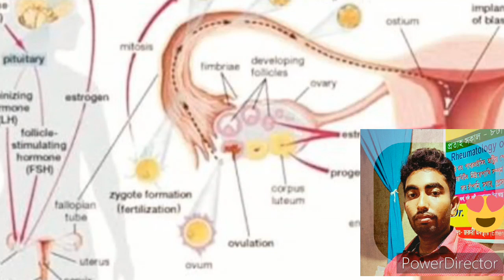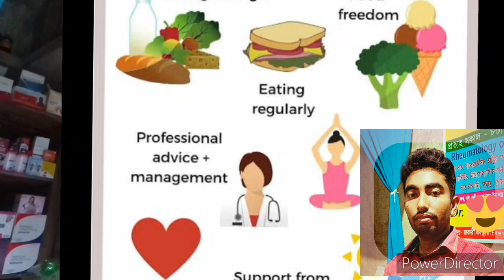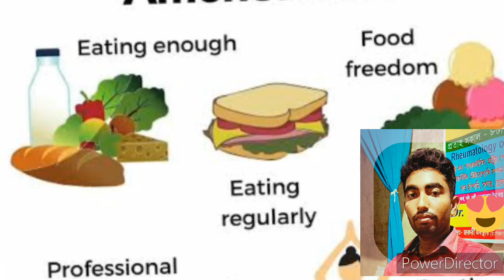AMENORRHEA AMENORRHEA AMENORRHEA AMENORRHEA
amenorrhea,
amenorrhea treatment,
amenorrhea recovery,
amenorrhea lecture,
amenorrhea osmosis,
amenorrhea gynecology,
amenorrhea in hindi,
amenorrhea pronunciation,
amenorrhea gynaecology lecture,
amenorrhea dr nadine,
amenorrhea nursing,
amenorrhea and pregnancy,
amenorrhea after stopping birth control,
amenorrhea anorexia,
amenorrhea animation,
amenorrhea and dysmenorrhea,
amenorrhea ayurvedic treatment,
amenorrhea and oligomenorrhea,
amenorrhea armando,
amenorrhea approach,
amenorrhea after iud removal,
amenorrhea after nexplanon removal,
apgo amenorrhea,
athletic amenorrhea,
approach to amenorrhea,
abbey sharp amenorrhea,
ayurvedic treatment for amenorrhea,
ayurvedic medicine for amenorrhea,
ano ang amenorrhea tagalog,
acupuncture for amenorrhea,
all in hypothalamic amenorrhea,
approach to secondary amenorrhea,
amenorrhea bangla,
amenorrhea bams,
amenorrhea by osmosis,
amenorrhea bodybuilding,
amenorrhea ballet dancers,
amenorrhea but negative pregnancy test,
blogilates amenorrhea,
amenorrhea lecture by dr najeeb,
secondary amenorrhea by sakshi arora,
amenorrhea paul bolin,
birth control for amenorrhea,
best medicine for amenorrhea,
dr berg amenorrhea,
amenorrhea how to get your period back,
amenorrhea causes,
amenorrhea cure,
amenorrhea case presentation,
amenorrhea class,
amenorrhea canadaqbank,
amenorrhea caused by exercise,
amenorrhea class 12,
amenorrhea care plan,
primary amenorrhea case presentation,
lactational amenorrhea class 12,
causes of amenorrhea,
causes of secondary amenorrhea,
causes of primary amenorrhea,
clinical approach to primary amenorrhea,
cure amenorrhea,
calculating weeks of amenorrhea,
clinical approach to secondary amenorrhea,
case presentation on primary amenorrhea,
causes of amenorrhea in hindi,
progesterone challenge test for amenorrhea,
amenorrhea diet,
amenorrhea dysmenorrhea menorrhagia metrorrhagia,
amenorrhea diagnosis,
amenorrhea definition,
amenorrhea diet and exercise,
amenorrhea dr mamdouh,
amenorrhea dc dutta,
amenorrhea disease,
amenorrhea dilruba,
dysmenorrhea amenorrhea drops,
diet for amenorrhea,
what i eat in a day amenorrhea recovery,
what i eat in a day hypothalamic amenorrhea,
how does hyperprolactinemia cause amenorrhea,
female athlete triad (osteoporosis amenorrhea eating disorders),
amenorrhea recovery diet,
amenorrhea exercise,
amenorrhea explained,
amenorrhea explain in hindi,
amenorrhea excessive exercise,
hypothalamic amenorrhea exercise,
amenorrhea side effects,
amenorrhea what i eat,
exercise for amenorrhea,
exercise induced amenorrhea,
explain lactational amenorrhea class 12,
emma abrahamson amenorrhea,
what i eat amenorrhea,
amenorrhea food,
amenorrhea facial hair,
yoga for amenorrhea,
treatment for amenorrhea,
medicine for amenorrhea,
provera for amenorrhea,
recovery from amenorrhea,
supplements for amenorrhea,
meditation for amenorrhea,
recovering from amenorrhea,
functional hypothalamic amenorrhea,
first period after amenorrhea,
foods for amenorrhea,
how to recover from hypothalamic amenorrhea,
how to recover from amenorrhea,
amenorrhea gynecology lecture,
amenorrhea gynecology in hindi,
amenorrhea gynecology lecture in hindi,
amenorrhea gynaecology,
primary amenorrhea gynecology,
amenorrhea weight gain,
secondary amenorrhea gynecology,